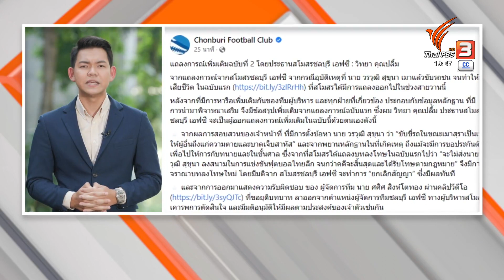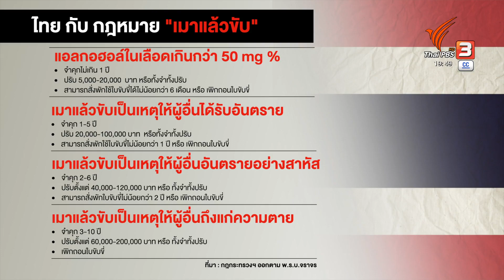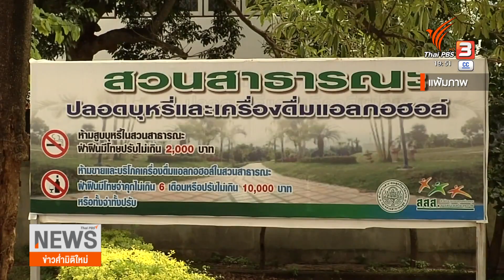เมื่อไหร่หยุด "เมาแล้วขับ" | พลิกปมข่าว | ข่าวค่ำ มิติใหม่ | 1 พ.ย. 65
การร่วมกดดันของสังคมเพื่อถามหาความรับผิดชอบและบทลงโทษที่เทียบเท่าสากล กับอดีตนักฟุตบอล สโมสรดัง เมาแล้วขับ จนเป็นเหตุให้มีผู้เสียชีวิตและบาดเจ็บเมื่อวันที่ 26 ตุลาคมที่ผ่านมา สะท้อนถึงปฏิกริยาสังคมที่รับไม่ได้กับเรื่องนี้ นี่จะถือเป็นจุดเปลี่ยนของความผิดฐานเมาแล้วขับได้หรือไม่ เพราะไม่ใช่กรณีแรกที่เกิดขึ้น

ติดตามชมรายการพลิกปมข่าว วันที่ 1 พฤศจิกายน 2565 ในช่วงข่าวค่ำมิติใหม่ ทางไทยพีบีเอส หรือรับชมย้อนหลังได้ทาง